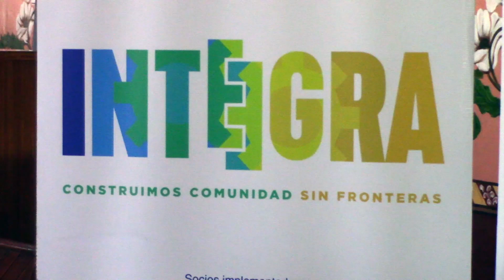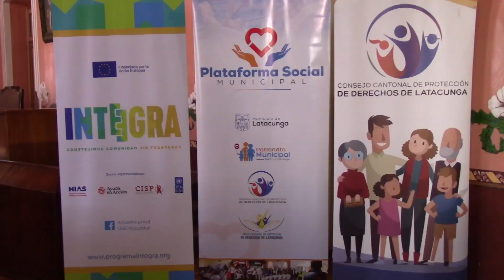PROYECTO INTEGRA CAPACITARÁ A CIUDADANOS SOBRE EL TRABAJO Y EL EMPRENDIMIENTO, MARTES 27 SEPT.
Este martes 27 de septiembre se realizó el lanzamiento del proyecto Integra, cual tiene como objetivo aprender, trabajar, y emprender; el mismo abre paso a la ciudadanía y personas en movilidad humana para que tengan la oportunidad de abrir sus negocios.